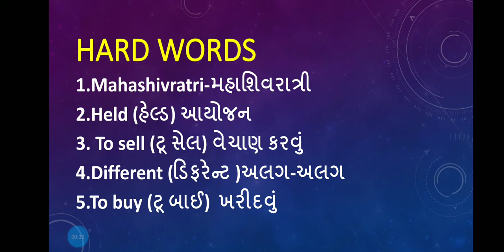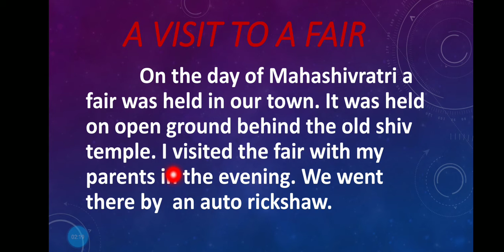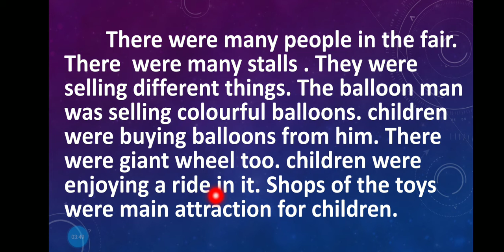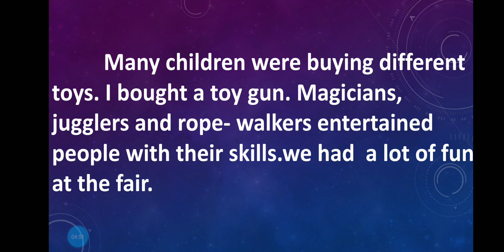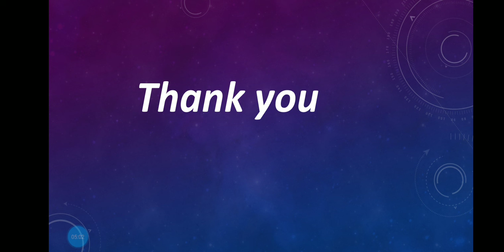JANAB BABUBHAI SOPARIWALA GIRLS PRIMARY SCHOOL STD-8 SUB-ENGLISH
Topic ESSAY (A VISIT TO A FAIR)